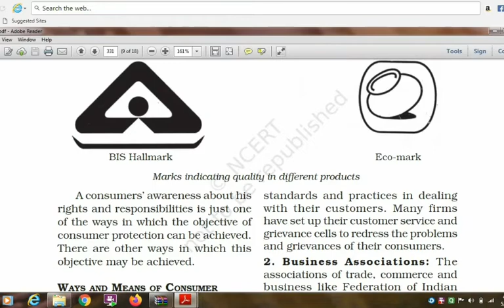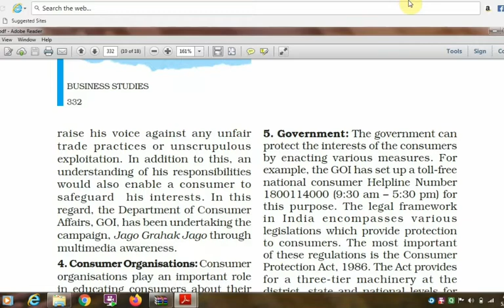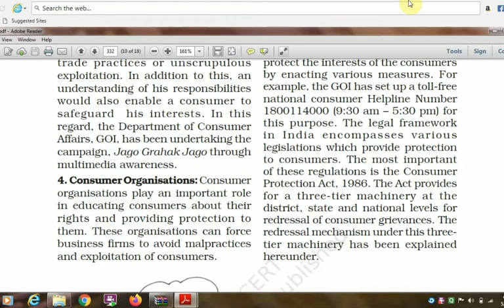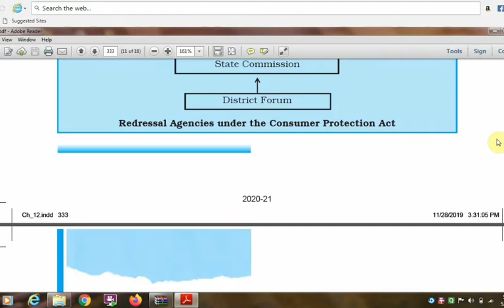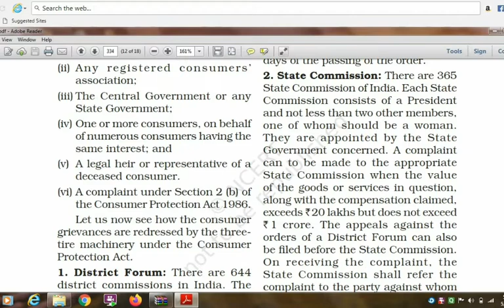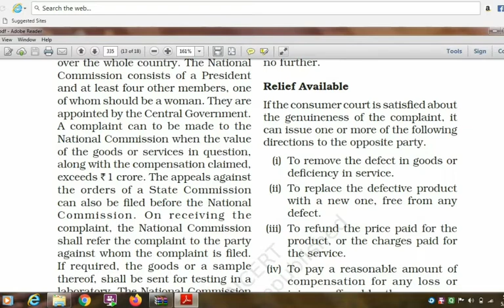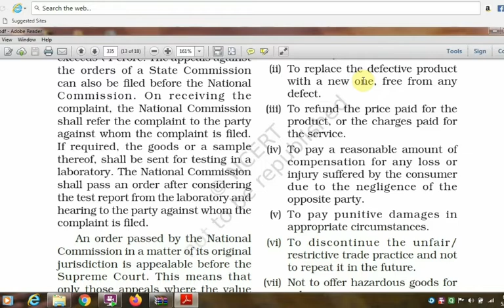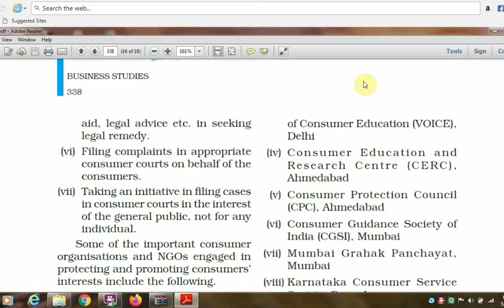Consumer protection, chapter-12,part-3,class-12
B.st notes CLASS-12